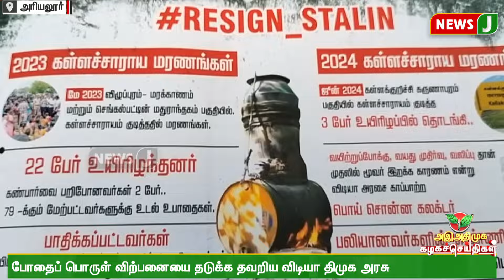அஇஅதிமுக கழக செய்திகள் | 10 JULY 2024 | ADMK NEWS | Kazhaga Seithigal | KS | NewsJ